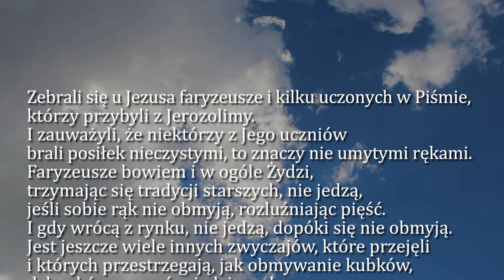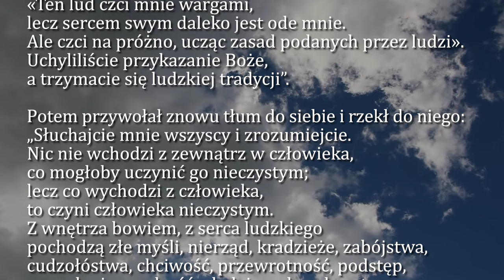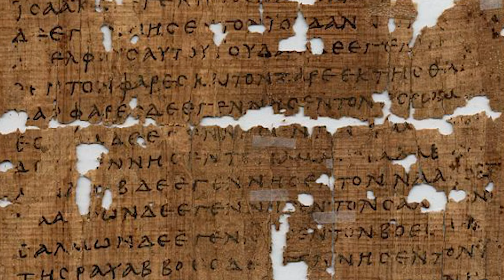Dobra Nowina na dziś | 1 września - XXII Niedziela zwykła (rok B)